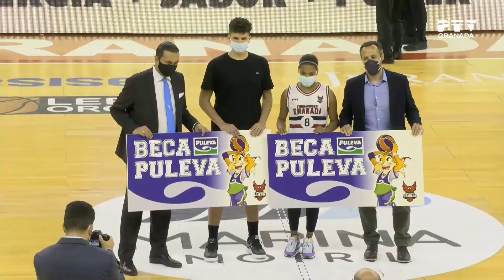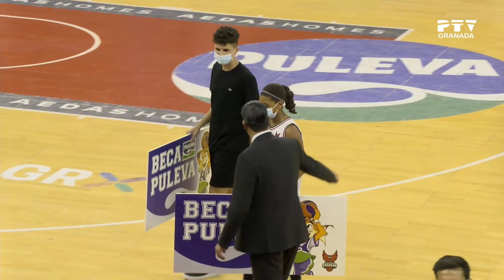🏀 Leyma Coruña VS Covirán Granada 🏀 Baloncesto 05 Junio 2021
Segundo partido de play-offs de semifinal de la Liga LEBOro​​​​​​​ entre el Covirán Granada y el Leyma Coruña disputado en el Palacio de los Deportes de Granada.